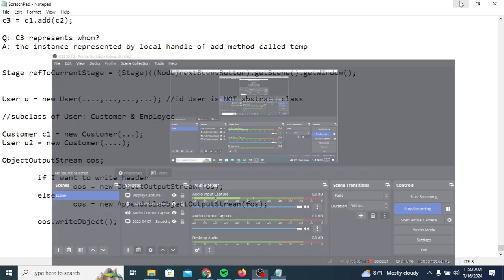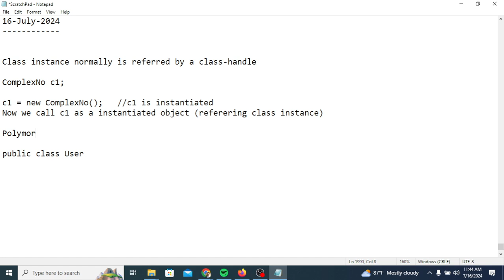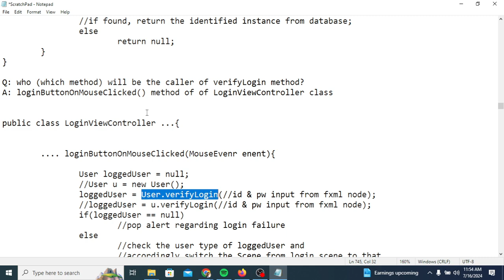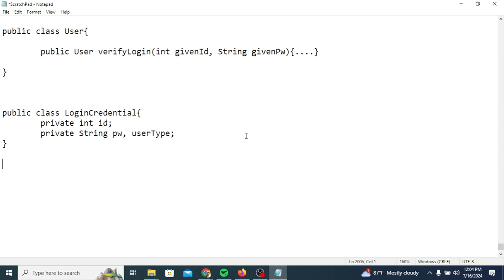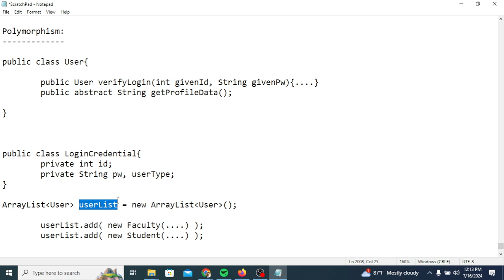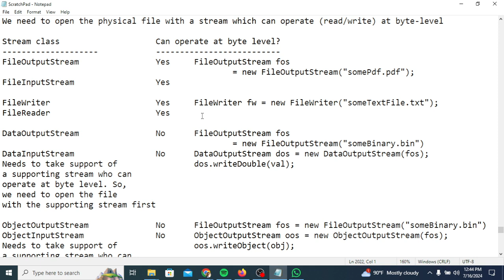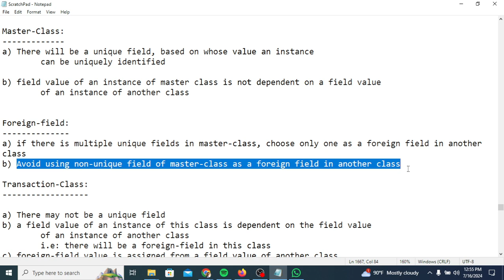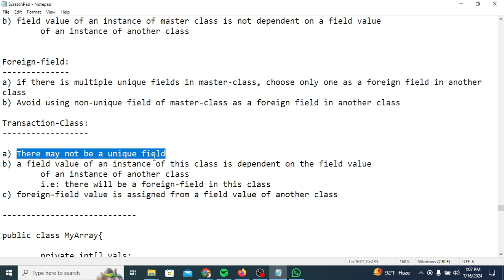2024 07 16 Week 9, Day 2, Sec 2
a) Master & Transaction Class: Primary & Foreign Fields
b) Marker Interface & writing objects to binary file
c) Append content to a file
d) Multiple header problem while appending objects to binary file